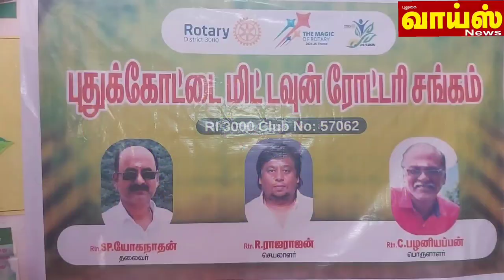கர்ப்பிணி பெண்கள் தாய்மார்களுக்கு ஊட்டச்சத்து வழங்கும் நிகழ்வு